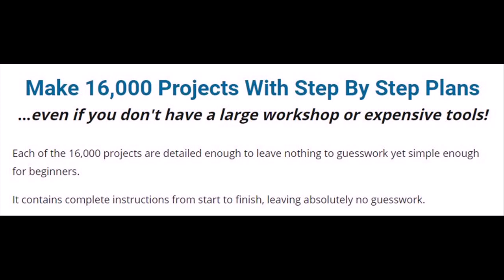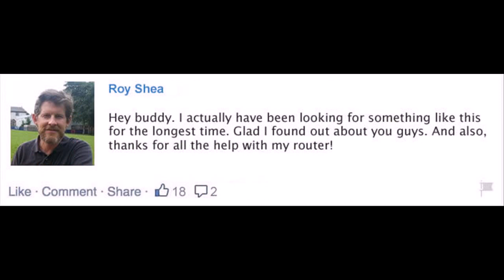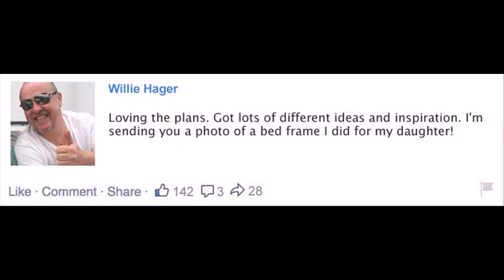woodworking outdoor chair St Marys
Suitable For Beginners & Pros We've got plans that cover all levels of skill and competence. You do NOT need to be a master woodworker or have expensive machinery to use our plans Whether you're a complete beginner, an amateur woodworker with hand tools or a seasoned pro, you'll find thousands of projects that will suit your level.  The entire collection of plans covers everything from simple crafts to larger, more ambitious furniture and wood shop projects.